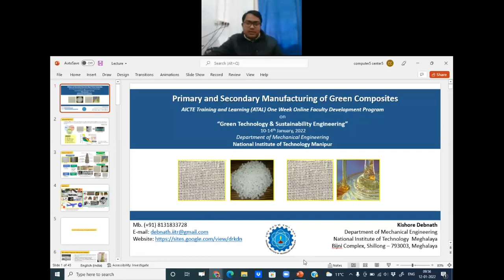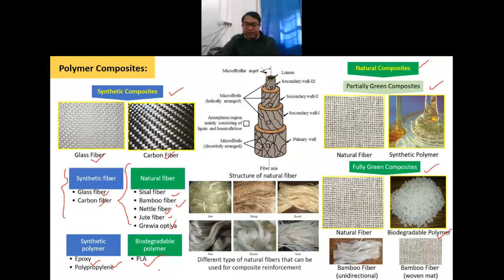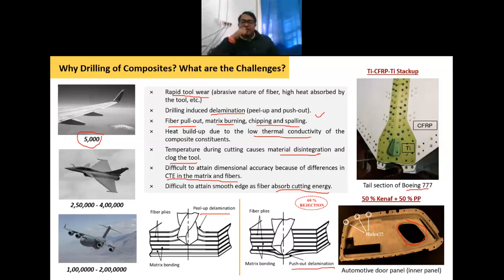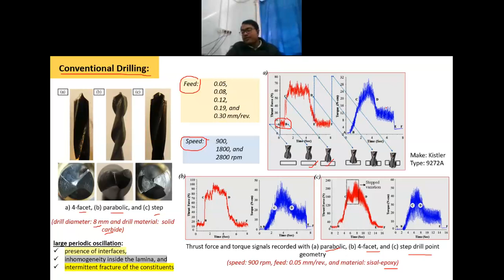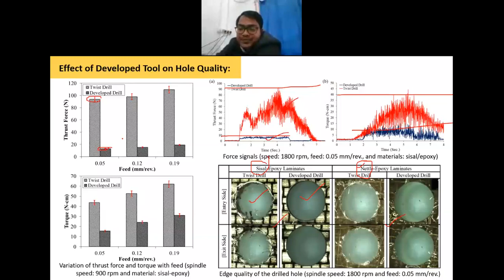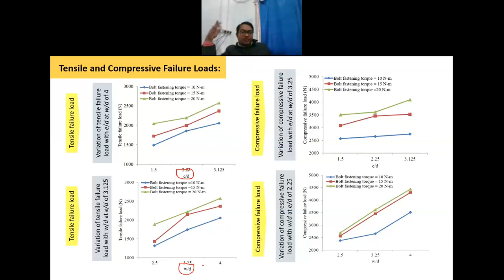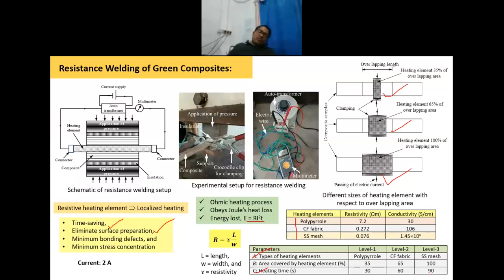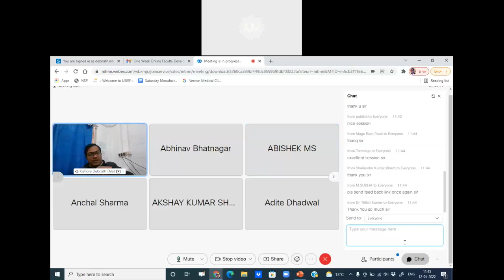5 Days ATAL FDP Green Technology & Sustainability Engineering Day 3 Session 1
AICTE Training and Learning (ATAL) Academy sponsored faculty development program (FDP) on “Green Technology & Sustainability Engineering” during 10th to 14th January, 2022, coordinated by Dr.  Sabindra Kachhap , Assistant Professor, Department of Mechanical Engineering, NIT Manipur